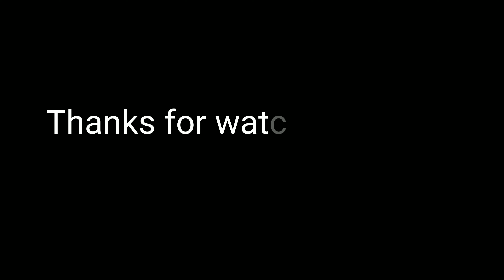Pizza || Pan Pizza Recipe (How to make Pan Pizza) Chicken Tikka Pizza Pizza || Full-Hd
All Images, Pictures,Music Show in this Video belongs to the Respected Owners. Assalam-O-Alykum guys!!
Hope all fine with blessings of Allah

 Perfect pan pizza without oven is now possible.
Now you make easily at home pan pizza without oven
pizza,pizza recipe,pizza dough recipe,pizza
pizza sauce recipe,pizza recipe malayalam
pizza dough,pizza mukbang,pizza asmr,pizzasauce,pizza hut,
chicken pizza,chicken pizza recipe,chicken pizza recipe without oven,chicken pizza recipe food fusion,chicken pizza recipe in malayalam
chicken pizza recipe at home,chicken pizza tasty
chicken pizza recipe in urdu,chicken pizza crust
chicken pizza recipe in oven,chicken pizza mia kitchen, chicken tikka pizza
pan pizza recipe without oven,pan pizza recipe food fusion,pan pizza malayalam
pan pizza without yeast,pan pizza dough recipe
pan pizza recipe malayalam,pan pizza by food fusion,pan pizza hut, vegs pizza
vegas pizza,vegas pizza review
vegas pizza expo,vegas pizza show 2020
pizza vegas strip,las vegas pizza expo 2019
barstool vegas pizza review,vegas secret pizza
las vegas pizza rock,las vegas pizza show
dominos pizza
domino's pizza
dominos pizza dough recipe
dominos pizza mukbang
domino's pizza asmr
dominos pizza sauce recipe
domino's pizza recipe
dominos pizza song
dominos pizza challenge
domino's pizza ksa
domino's pizza making
kfc pizza
kfc pizza recipe
kfc pizza hut mcdonalds song
kfc pizza review
kfc pizza hut pizza review
kfc pizza price
kfc pizza hut pizza
kfc pizza hut taco bell
kfc pizza ad
kfc pizza chicken
kfc pizza making
how to make pizza without oven at home
how to make pizza in oven
how to make pizza sauce at home
how to make pizza dough without yeast
how to make pizza in microwave at home
how to make pizza dough at home
Pizza dough,pizza dough recipe
pizza dough,pizza dough recipe food fusion
pizza dough recipe without yeast
pizza dough without yeast
pizza dough recipe italian
pizza dough recipe malayalam
pizza dough recipe panlasang pinoy
pizza dough recipe tasty
pizza dough recipe by faiza
Pakistani pizza
pakistani pizza recipe
pakistani pizza
pakistani pizza eating
pakistani pizza banane ka tarika
pakistani pizza dough recipe
pakistani pizza ads
pakistani pizza hut
pakistani pizza burger
pakistani pizza recipe in urdu
pakistani pizza sauce recipe
pizza hut ,pizza hut song
pizza hut recipe,pizza hut mukbang
pizza hut salad recipe,pizza hut ad,pizza hut vs dominos,pizza hut اعلان